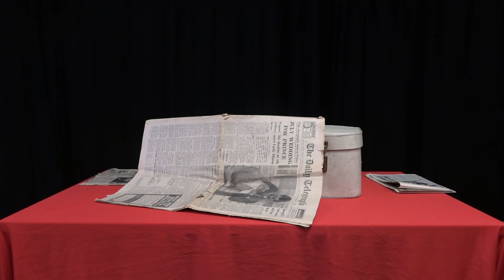suitcase shadowland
teaser for event at Portsmouth guildhall 19th November 2021